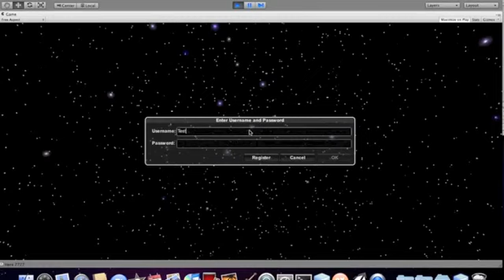Creative Science Foundation - Spacestation Adventure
This is an extract from an online competition to explore "Free Will" created by Marc Davies for the Creative Science Foundation The original is written for the Unity games environment and involves visiting an online Space Station environment (the HEX) where visitors are invited to explore various bars on the Space Station with the aim of determining which bartenders are real people and which are computer simulations. The Space Station has many more interesting experiments and adventures on board!